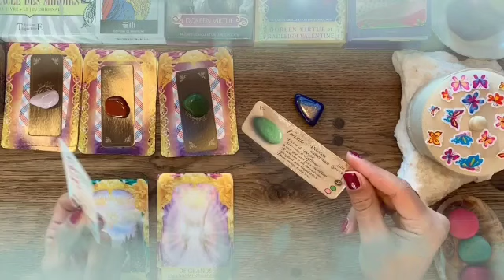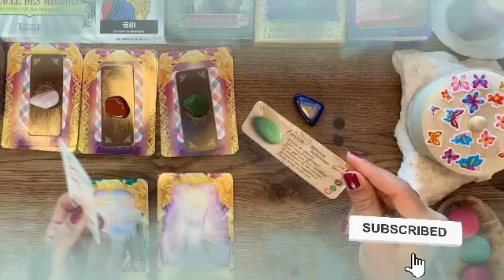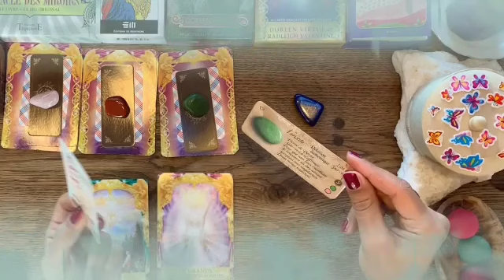برج العقرب من 23 إلى 13 فبراير 2024 // شريك مبتعد عنك💔و حزين في البعد و فراق😔يعرف أنه ألمك😱